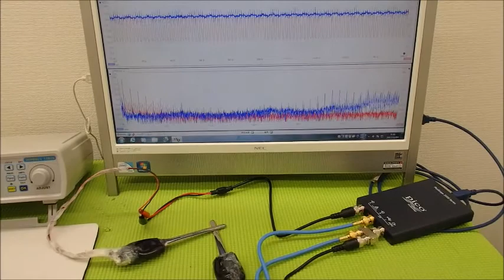音圧測定装置：超音波テスターを利用した実験動画 ultrasonic-labo